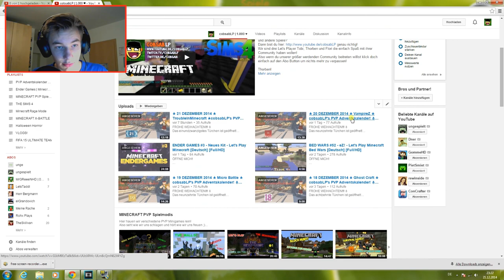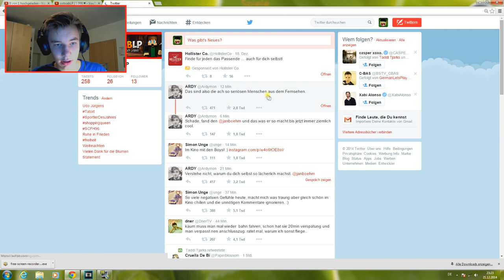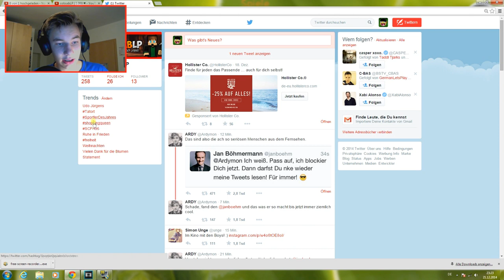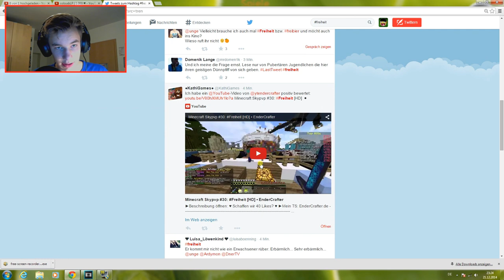HALLO VERGANGENHEIT! DIESE AUFNAHME IST 1 JAHR ALT! 21.12.2014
Diese Aufnahme wurde am 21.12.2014 aufgenommen!
Also genau vor einem Jahr!